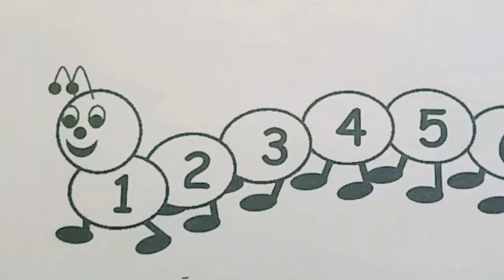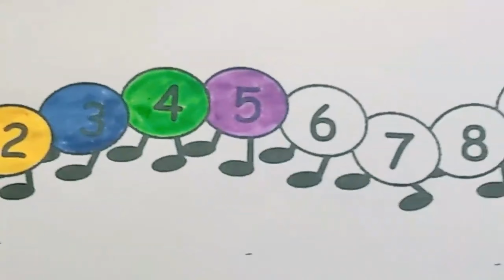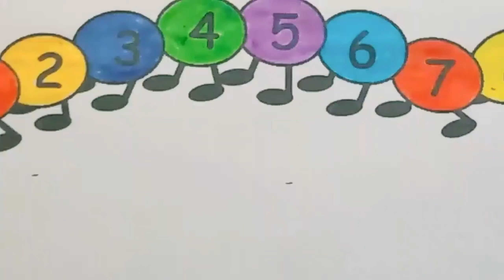Colouring Haahoos l Coloring Haa hoos l In the Night Garden l Coloring Pages for Kids l Rainbow Art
Colouring Haahoos l Coloring In the Night Garden l Coloring Pages for Kids l Rainbow Art l